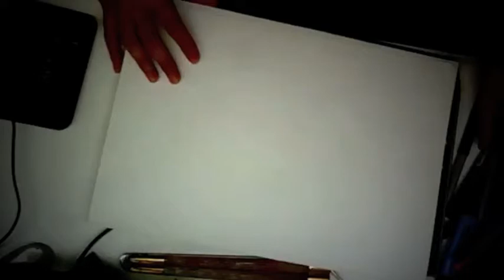BASS FREESTYLIN' GRAFFITI SKETCH VIDEO